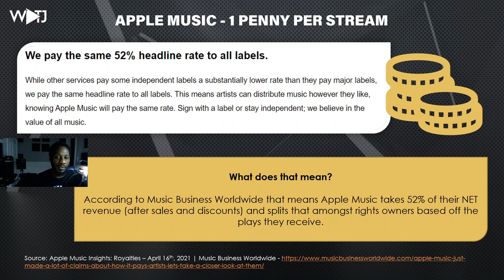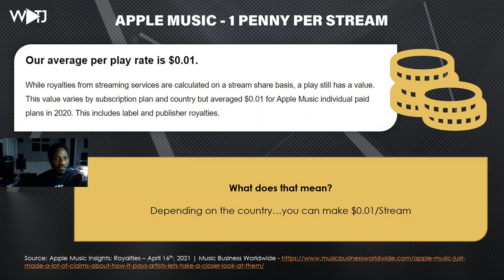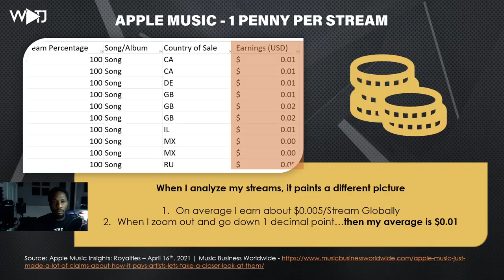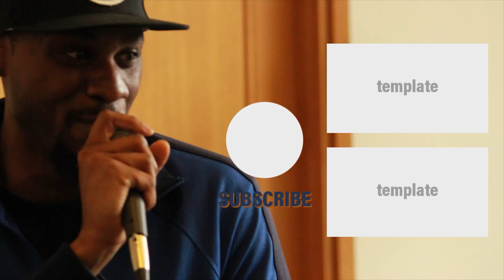Does Apple Music Pays a Penny per stream to Musicians???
In this episode, T. Jay looks into what Apple really means by "$.01 per stream"

Video - Canon EOS Rebel T7 DSLR Camera
Audio - Blue Spark Condenser Mic
Headphones - Audio Technica - ATH-M30x
Audio Interface - Focusrite Scarlett
Editing Software - Premiere Pro

Learn how to run adds to grow on Spotify and Instagram

Learn how to License your Music in Film, TV, & Video Games

Save 20% on your first time using Tunecore ►